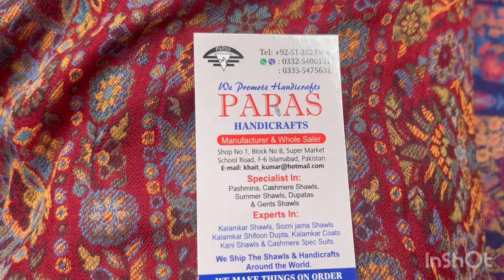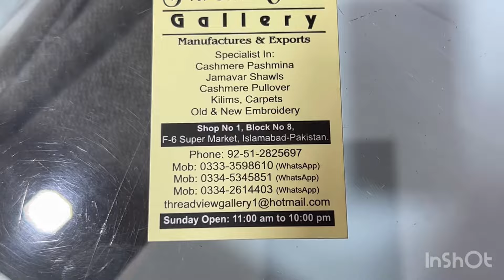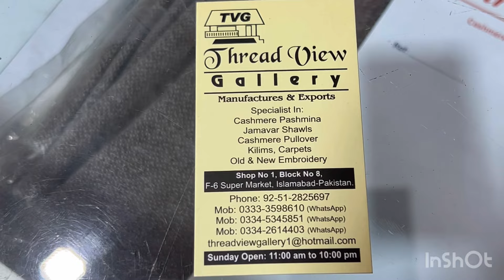بہترین پارسی گارا کے دوپٹّے| Parsi gara dupatta | exclusive Kashmiri shalwar suit#kashmir